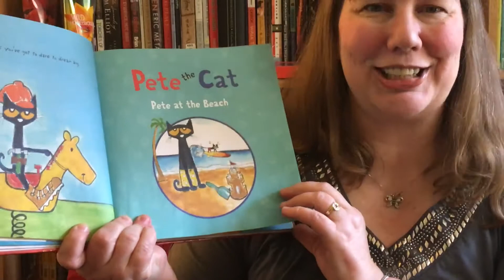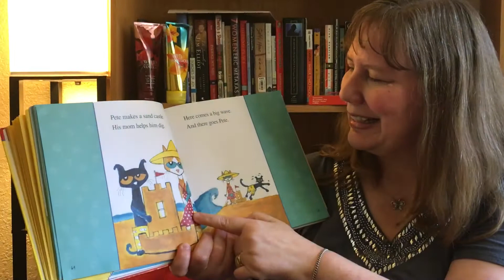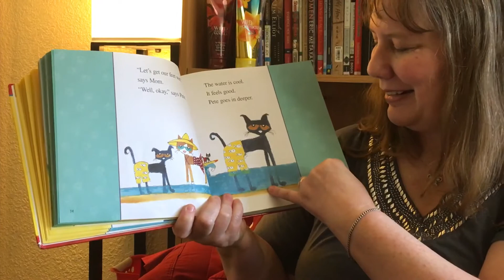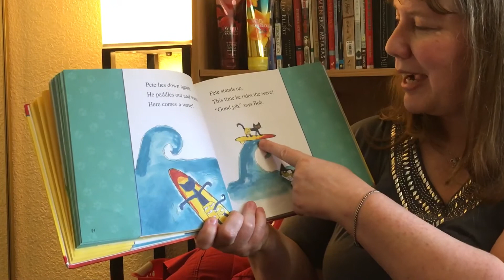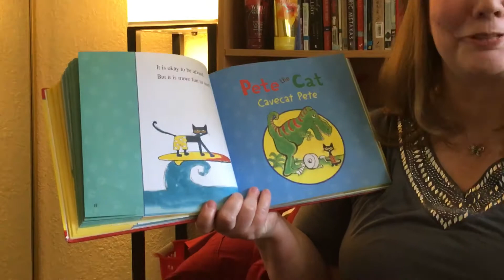Pete the Cat, Pete at the Beach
Pete at the Beach is in Pete the Cat Storybook Collection by James Dean published by HarperCollins Publishers in 2016. ISBN: 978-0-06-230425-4